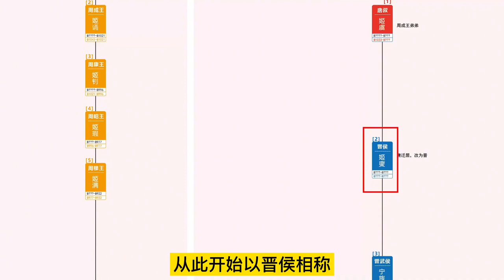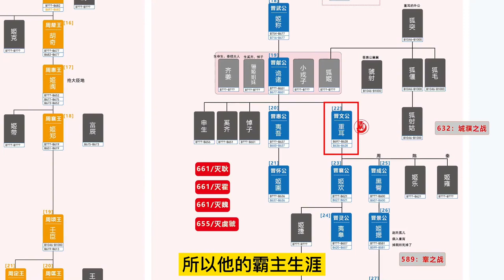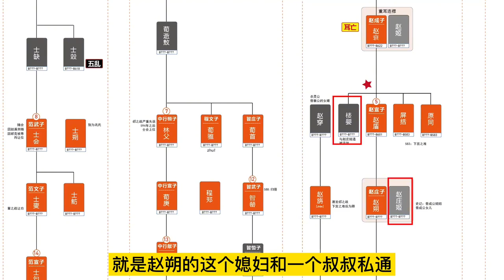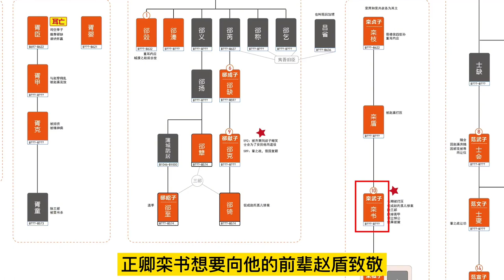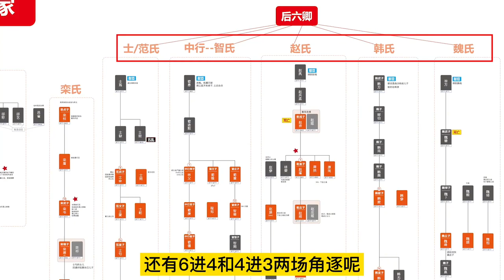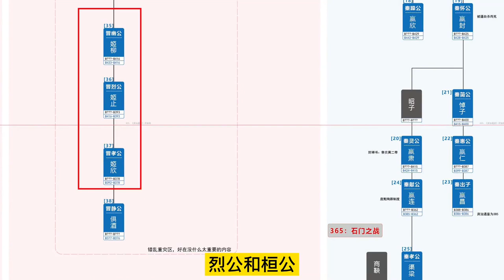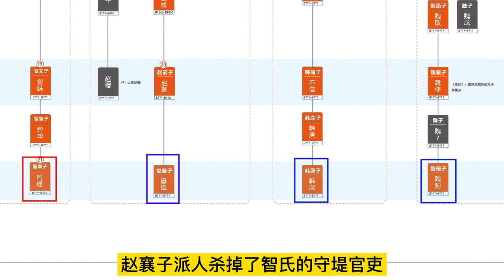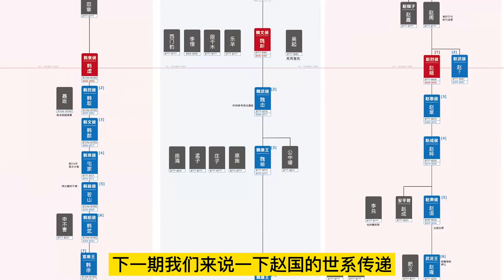晋国世系传递《图说：春秋战国》【时间简史】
hello，大家好，欢迎来到我的频道，
我将在这里分享中华上下五千年历史，
分享不为人知的事情，让我和你一起【时间简史】